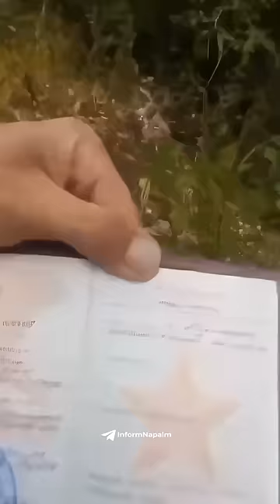🔴 Confession of a Russian Paratrooper: Sent to Die by Command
In this video, Russian soldier Dmitry Gorkovsky tells his story of being transferred from one unit to another for unclear reasons. During his service, his unit was sent on assault missions with no chance of survival. This is yet another example of how the command treats its soldiers as disposable, ignoring their lives and futures.

☠️ The command is truly betraying its own soldiers.
🚫 Never join the Russian army!
📹 This is a farewell message from those sent to certain death.

00:00 "I don't know what to do. I don't know how to handle this."  ©
04:21 A month later. "I can barely move, here are the marks from the handcuffs..."